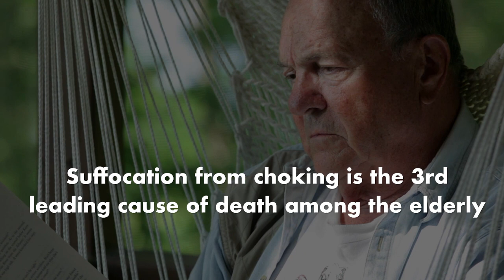WATCH DECHOKER WORK ! : The Dechoker Is A Dechoking Device That Saves Lives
Why do the resuscitation guidelines not mention Dechoking devices?
The resuscitation guidelines are legacy standard of care and are not always current with the updated standard of care. The Dechoker/dechoking devices or anti-choking devices are fairly new. Therefore, it is likely that the resuscitation guidelines were developed before dechoking devices came about.

The resuscitation guidelines say to deliver back slaps and abdominal thrusts then when not conscious start CPR. When in this cycle is the Dechoker used?
The resuscitation guidelines support a legacy standard of care. Dechoker is to be used when current protocol standards have failed. Due to the request for Dechoker devices in care homes and first aid kits worldwide, the Dechoker is bound to become a standard of care.

I am a training provider, can I add instruction on the Dechoker to my courses?
Yes. It is recommended to add Dechoker to the training due to the ease of use and due to the potential consistency of use. The training should consider availability and non-availability of Dechoker devices. If the Dechoker device is unavailable and not within reach, while it’s being retrieved from the first aid kit, it is required that the back slaps and abdominal thrusts are delivered promptly. Once available, Dechoker can be used almost instantaneously once the current manual protocols (back slaps and abdominal thrusts) have failed. Training on the Dechoker devices is easy and “Train the Trainer” programs are available.

Can the Dechoker be wall mounted?
Dechoker has an available wall mount for commercial use.

The tube on the adult Dechoker looks fine but on the infant one it looks too big, is this the case?
Dechoker device is not recommended for neonatal (or infant) use. Devices are available in three sizes (adult, child, and toddler).

Am I under any legal risk using the Dechoker as it goes away from the information on my last first aid class?
No. Dechoker is an FDA and CE registered product for sale and use in the appropriate countries where registrations are obtained.

Can I reuse the Dechoker if I clean it?
Dechoker is made as a single use device due to regulatory requirements around sanitation.

Do you need special training to use the Dechoker or can someone just read the instructions and use it?
The package insert or the “instructions and use” are detailed and specific and are generally sufficient to utilize the Dechoker device. For additional proficiency, a certified training course is recommended.

Is the Dechoker sterile?
No. Dechoker is shipped not sterile. While the device is manufactured in a clean environment it is not sterilized.

Is there an expiry date on the Dechoker?
Yes. The Dechoker has a 27-month shelf life.

Is the Dechoker CE marked?
Yes. The Dechoker is CE marked.

Does it hurt the patient when a Dechoker is used?
The Dechoker is designed such that it does not hurt the patient. In addition, with appropriate training, use of Dechoker is proficient.

When you push the plunger in, does it force air into the patient?
No. The architecture of the device is such that no air is forced into the patient. The patented and proficient design ensures that air moves forward due to the cross lit valve in the unit and disallows any air from entering mouth. This tube functions like an exhaust. Air only enters the cylinder through the tube that goes into the mouth and can only go out through the cross slit valve.

Can the Dechoker be used on yourself if you choke?
Yes. The Dechoker can be self-administered.

Can you use the Dechoker on a conscious patient?
Yes. The Dechoker can absolutely be used on a conscious patient.

If the Dechoker is so effective, why are they not carried on ambulances?
Effort is underway to make Dechoker the standard of care. Due to the interest in the Dechoker device, it is widely anticipated that the Dechoker will be used in ambulances and other care channels.

Is the Dechoker suitable for patients with Dementia?
Yes. The Dechoker is suitable for any patient that has a swallowing issue or disorder. For patients with dementia, it is recommended that the Dechoker device is administered to them (not self-administered) since it is required for users to review and understand the instructions for use.